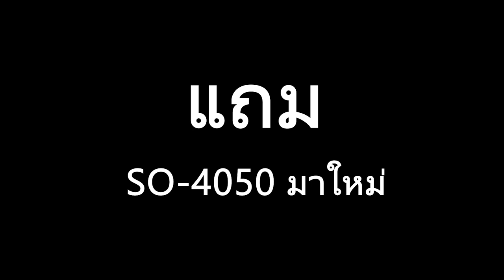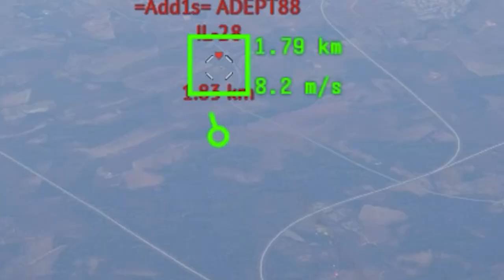war thunder | ยิงที มีไฟลุก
สอบเสร็จก็ต้องมาเผาเครื่องบินเล่นเพื่อความสะบายใจครับ 555
คลิปนี้เสียงผมอาจแปลกๆหน่อยนะครับ ผมลืมปิดเอฟเฟกไมค์ รู้ตัวอีกทีช้าไปแล้ว